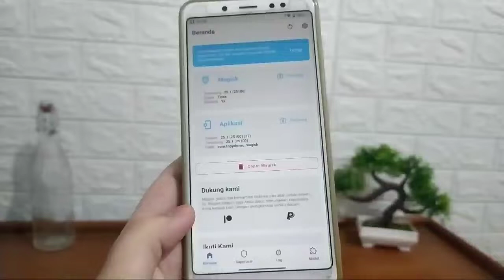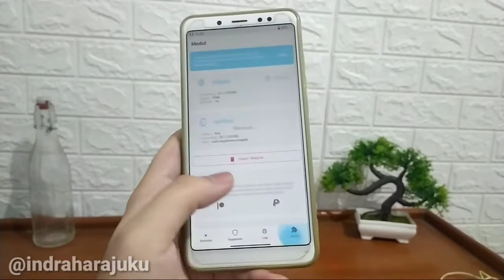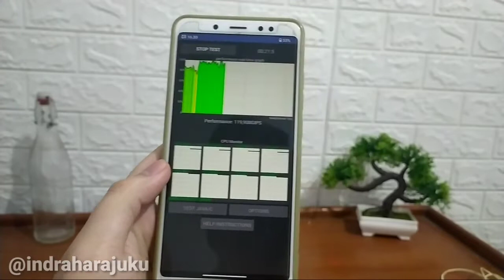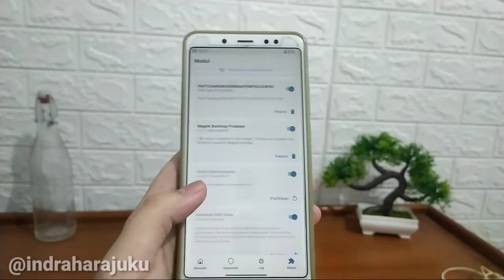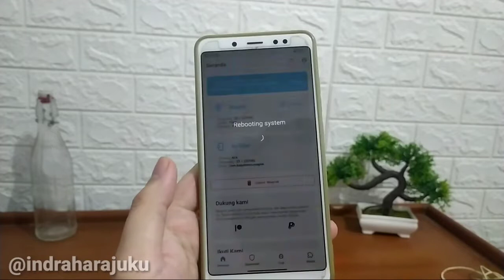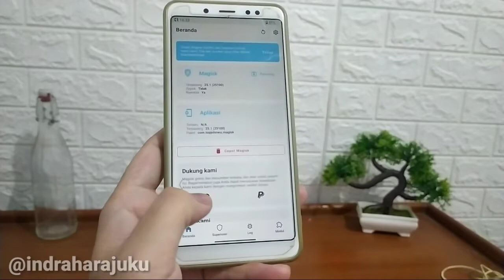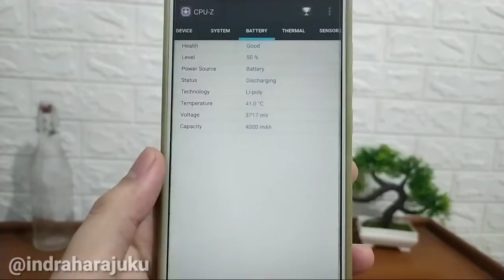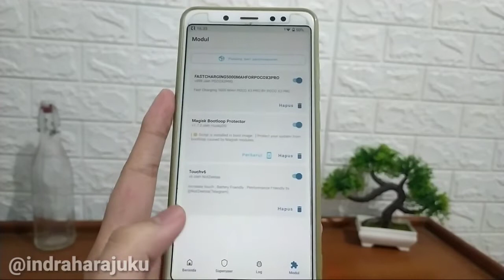NO DELAY TOUCH V6❗MODULE MAGISK HEMAT BATERAI, PERFORMA & TOUCH IMPROVED